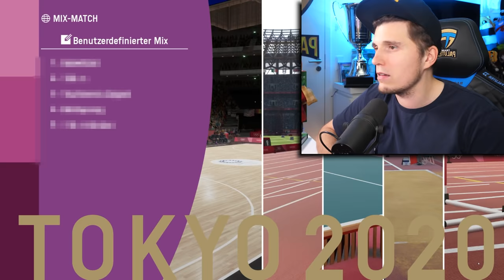Vier YOUTUBER spielen Basketball bei Olympia 2021 in Tokyo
Heute gibts Basketball bei den Olympischen Spielen 2021 in Tokyo zusammen mit @GermanLetsPlay @Zombey @maudado